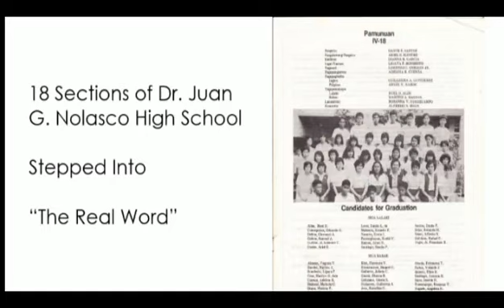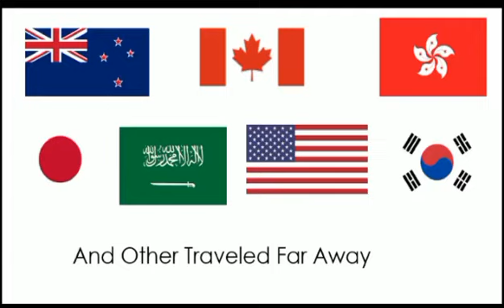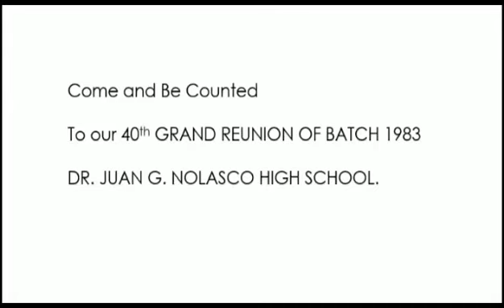Juan Nolasco Batch 83, 40th Grand Reunion Teaser 1_Back home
More growth and success for all the graduates of Batch 83,  Dr. Juan G. Nolasco High School in connection to the 40th Year of Grand Homecoming on January 21, 2023.